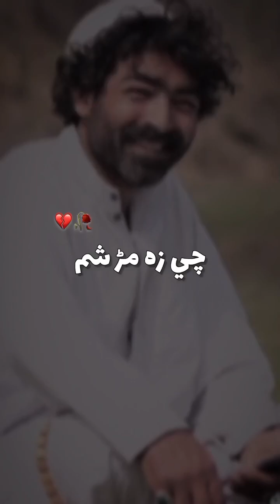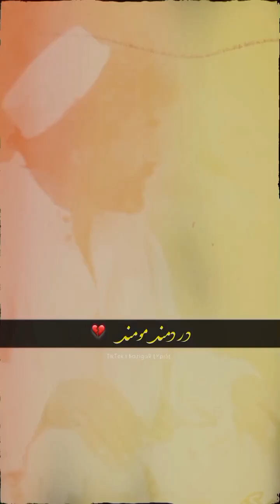Dardmand Momand Pashto New Poetry 2024, Best Poetry 2024, Dardmand Momand, BazigarTypist 🖤✌️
Also // share Øur video with your friends.

for more Awesome and havet touching Song And poetry please visit in our channel and song And more videos..
some of videos are going below...

Thanks for being part öf Us...

pashto And Urdu WhatsApp Status
All New WhatsApp Status, Best, Heat, Teaching, Beautiful, Amazing, And most popular

. Poetry 2024
Pashto New Peotry
Pashto Best Peotry
Pashto Beautiful Peotry
Pashto Sad Peotry
Pashto Nice  Peotry
Pashto lovely Peotry
Pashto Peotry
Pashto song

New Best Poetry || Abid Malang  || Zameer khan Zameer || Munir Buneri || Niazak khan || Bagzada Danish || Rahman Baba poetry || Mansoor Gul || Awtar || Abaseen yousafza Danyal hairaan Muner ?